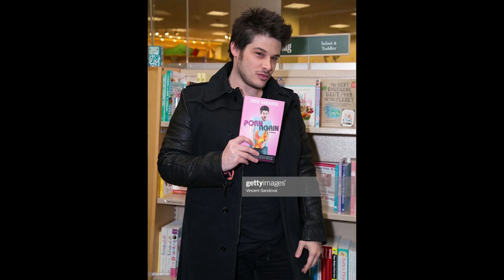Sexy Funny Raw Live Stream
Sexy Funny Raw host Silvia Saige welcomes guest co-host best selling author, TV producer and marketing executive Josh Sabarra with special guest multiple award winning writer and director in the adult entertainment industry, Jacky St. James.